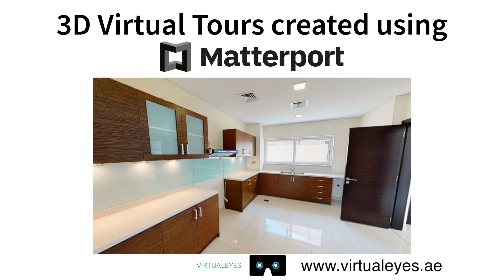4 Bedroom Nakheel Villa Veneto | Matterport 360 3D Virtual Tour Dubai